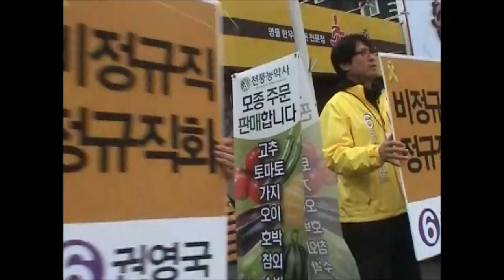권영국후보의 하루...안강스켓치(4.4)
4.4 안강장날 권영국선본에서는 집중유세를 했습니다.